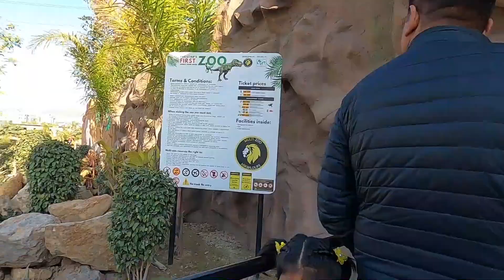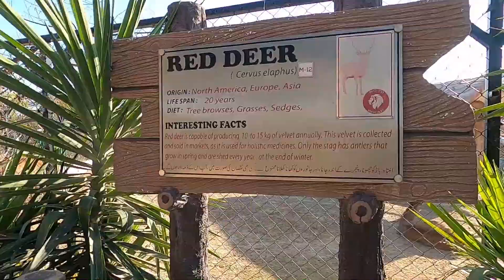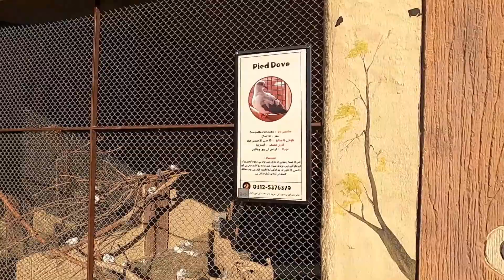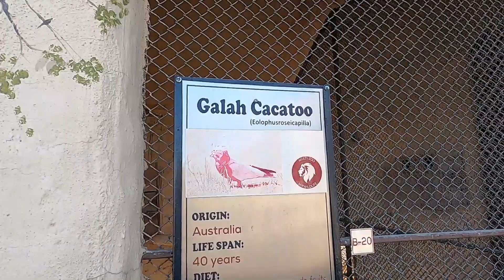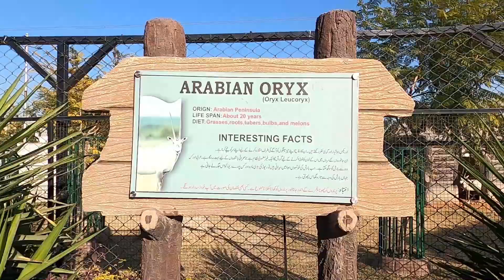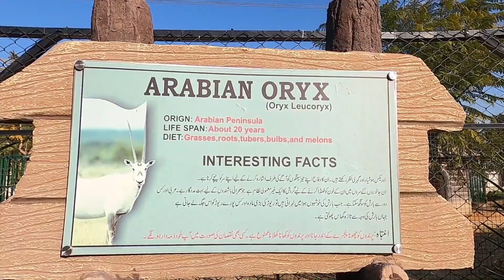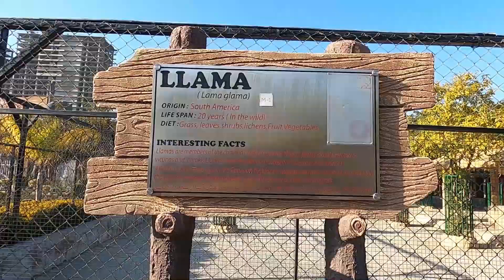Ep.123 We went to Zoo 2023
About Us!
We are EVlogs family and this video is about "Our Daily Life"  W.R.T Title mentioned above. We are four, here I am  "Ehtasham Haq",  with Sara is "Sara Ehtasham", "Hareem"  is "Hareem Haq" and "Hassan" is "Hassan Haq" and with us there are amazing guest appearances. Currently we are residing in Islamabad, Pakistan and with us you can experience a Life in Islamabad.

VLOGGING SETUP:
Carmera- Nikkon D5100
Camera- GoPro Hero 8
System- HP Laptop Windows 10
Software- Adobe Premier Pro 2019

YouTube Studio